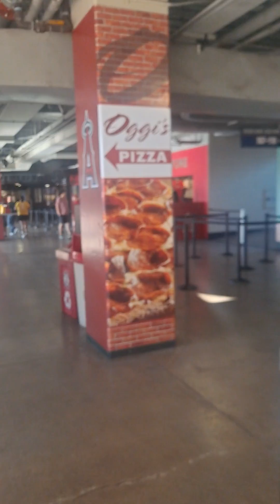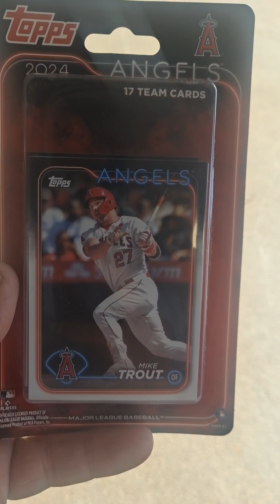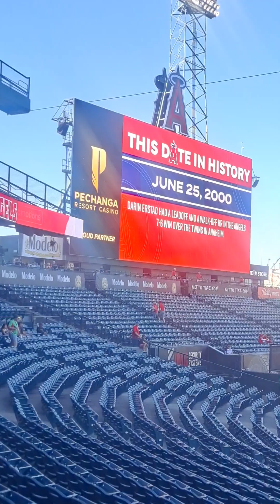Angel Stadium Angels/A's